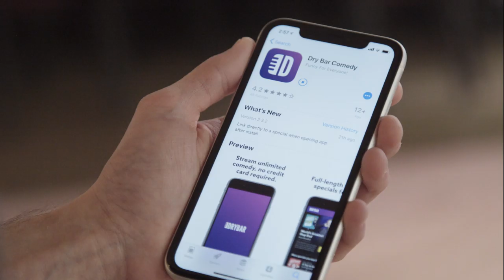When Your Mother Can't Hear. Buddy Fitzpatrick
When your mother can't hear, it can lead to some pretty amusing conversations. Watch "Still In The Driveway" by Buddy Fitzpatrick only